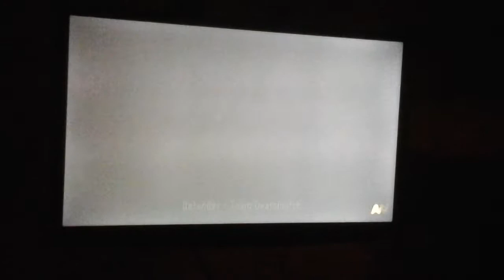Hide and seek